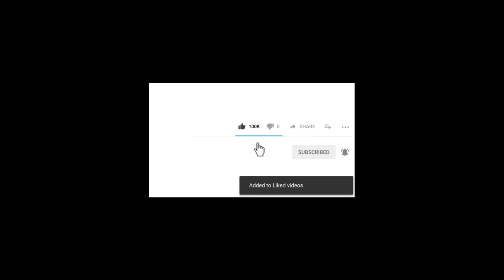free Night sky and star trees Hd